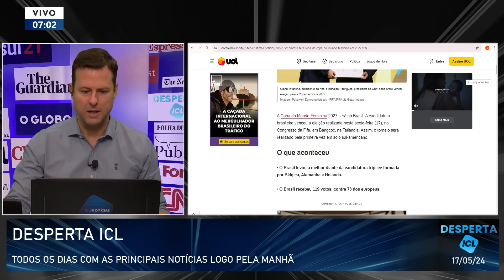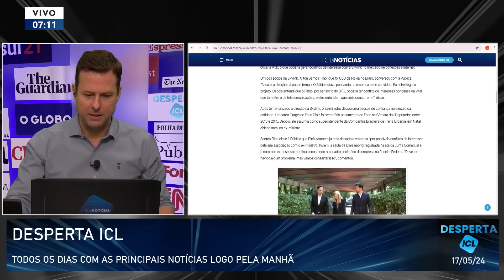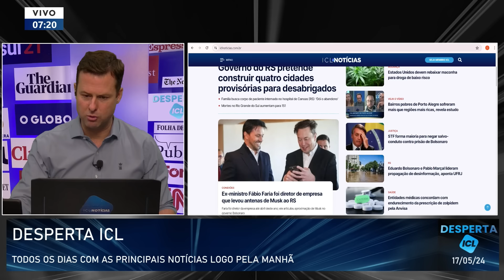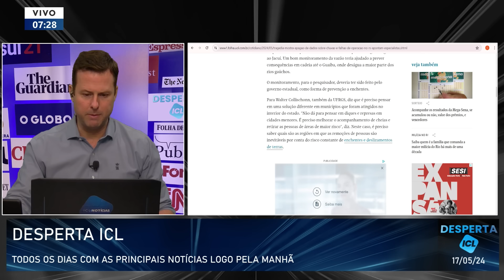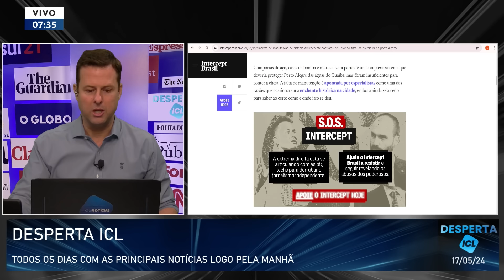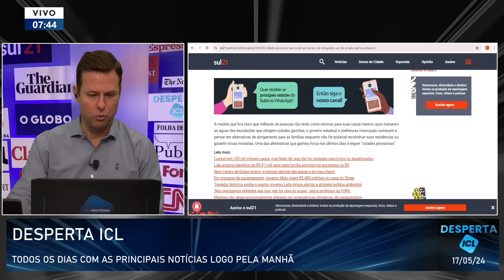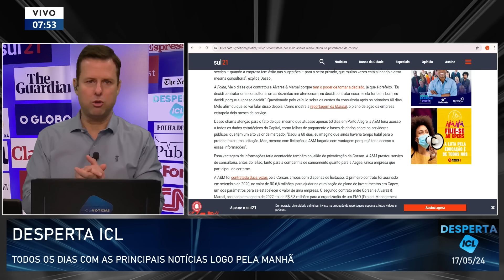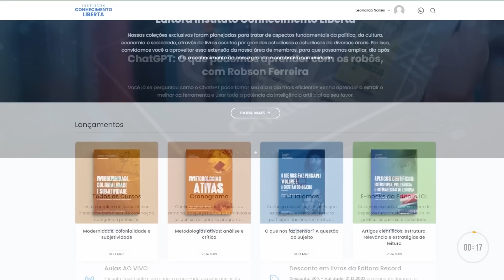DESPERTA ICL - 17/05/24 - TRAGÉDIA NO RS REVELA APAGÃO DE DADOS E FALHAS NO MONITORAMENTO DE RIOS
Brasil vence eleição e será sede da Copa do Mundo Feminina de 2027;

Ex-ministro Fábio Faria foi diretor de empresa que levou antenas de Musk ao RS;

Rio Grande do Sul aumenta o número de mortes para 151;

Governo do RS pretende construir quatro cidades provisórias para desabrigados;

Novos episódios de chuvas vão prolongar drama no Rio Grande do Sul;

Tragédia mostra apagão de dados sobre chuvas e falhas de operação no RS, apontam especialistas;

'Cidade provisória não pode ser campo de refugiados, vai dar errado', alerta professor;

Marcelo Câmara, ex-assessor de Bolsonaro, deixa prisão após ordem de Moraes.